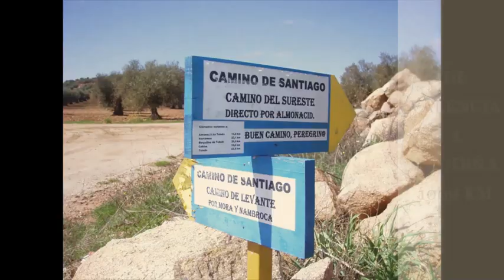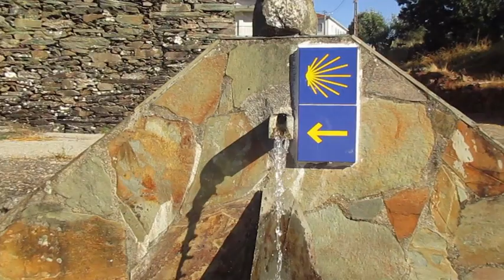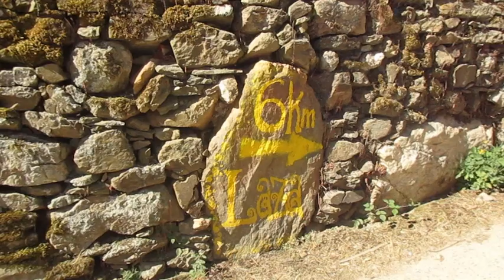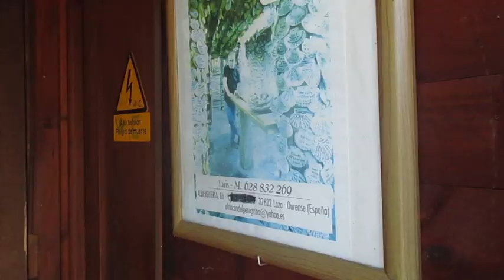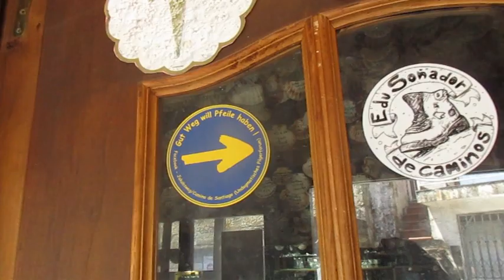Bikepacking en el Camino de Santiago-5 noches 🏕 en la naturaleza-Día 3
En este vídeo salgo de A Gudiña ( Ourense) para comenzar a pedalear por el tramo del Camino Sanabrés que dejé plantado en el año 2010. En aquella ocasión dejé todo para ir a vivir a Pontevedra con mi actual mujer.